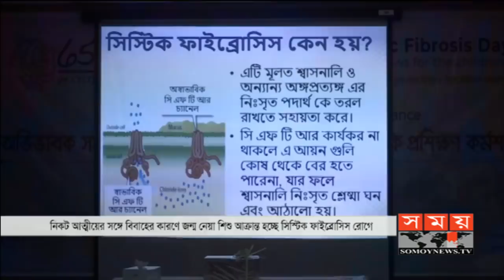নিকট আত্মীয়ের সঙ্গে বিবাহের কারণে জন্ম নিচ্ছে বিরল রোগে আক্রান্ত শিশু! | Cystic Fibrosis | Somoy TV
নিকট আত্মীয়ের সঙ্গে বিবাহের কারণে জন্ম নেয়া শিশু আক্রান্ত হচ্ছে সিস্টিক ফাইব্রোসিস নামে বিরল রোগে। শিশুদের জন্মগত জেনেটিক এ রোগে দীর্ঘমেয়াদী কাশি, বারবার নিউমোনিয়া, শ্বাসকষ্ট কিংবা ডায়রিয়া হচ্ছে। এই রোগ সম্পর্কে খুব বেশি ধারণা নেই চিকিৎসকদেরও। সঠিক সময়ে রোগ নির্ণয় ও ধারাবাহিক চিকিৎসার অভাবে বেশিরভাগই শিকার হয় মৃত্যুর। এ রোগ থেকে মুক্তি পেতে আত্মীয়ের মধ্যে বিয়ে না করার পরামর্শ বিশেষজ্ঞদের।

Infants born to their close relatives are suffering from a rare disease called cystic fibrosis. Children have long-term cough, recurrent pneumonia, shortness of breath or diarrhea. Physicians do not have much idea about this disease. In the absence of proper diagnosis and timely treatment, most victims suffer death. Experts advise not to marry relatives to get rid of the disease.